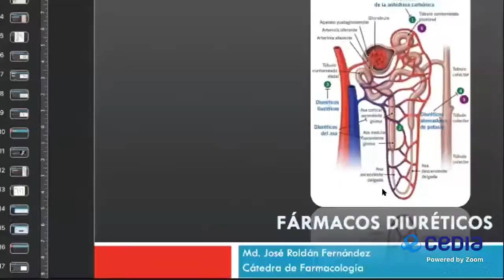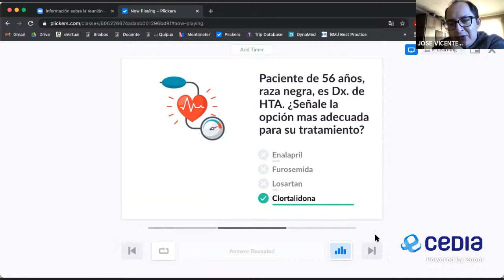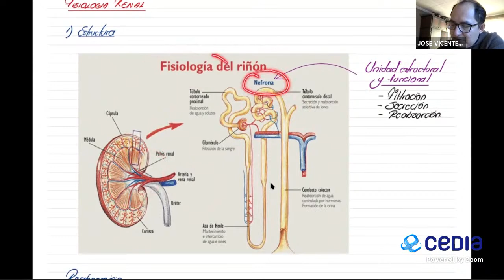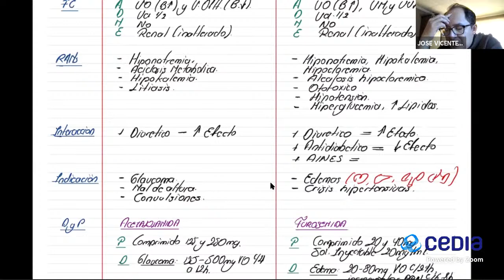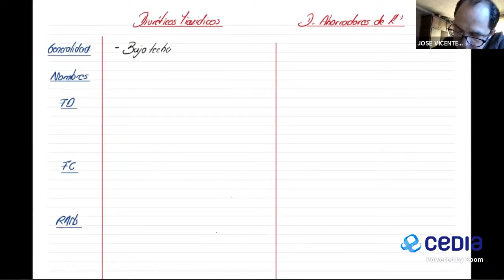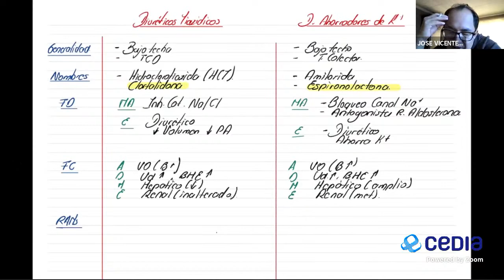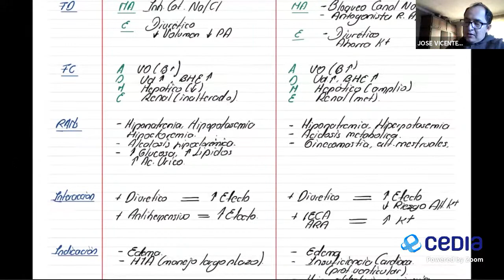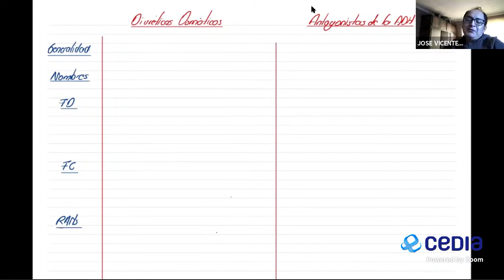Farmacología - Diuréticos 2